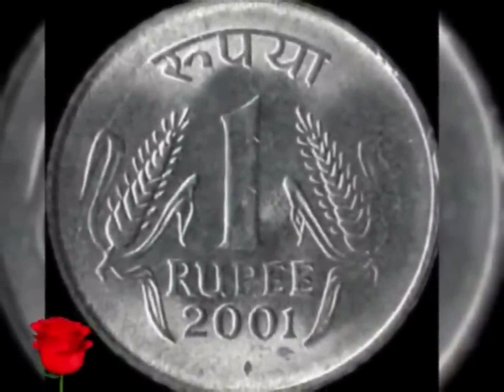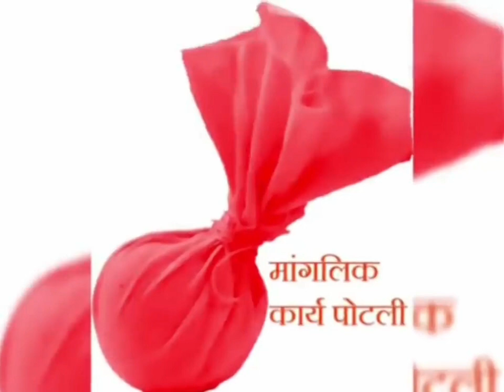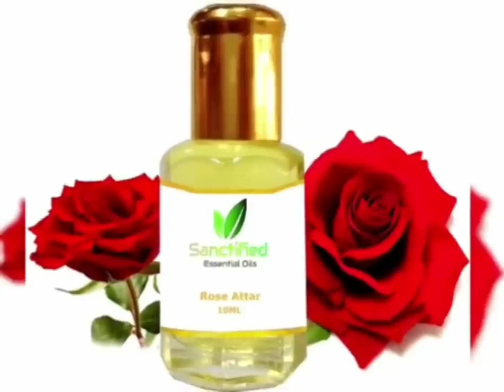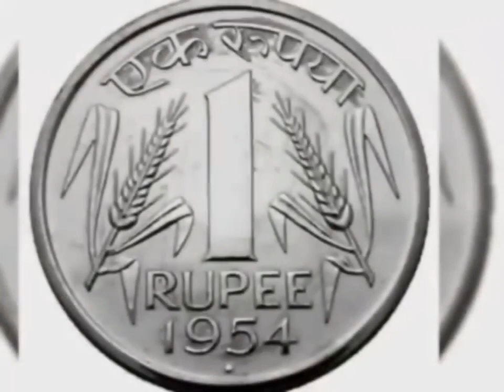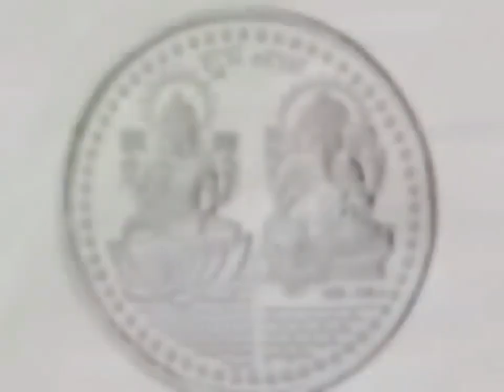नौकरी और व्यापार दोनों दौड़ पडेंगे नवरात्रि में किसी भी दिन "चावल" बांध दे यहां 24 घंटे मे देखे असर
नौकरी और व्यापार दोनों दौड़ पडेंगे नवरात्रि में किसी भी दिन "चावल" बांध दे यहां 24 घंटे में देखे असनवरात्रि में किसी भी दिन यहां डाल दें थोड़ा सा चावल बनेंगे सारे बिगड़े काम छप्परफाड़ पैसा घर आएगा